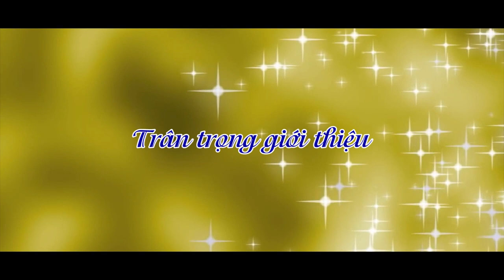Tân Hưng quê hương tôi.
ST: Sông quê (Linh mục Antôn Nguyễn Văn Hiện)
Hòa âm: Phêrô Đặng Đình Quynh
Trình bày: Maria Minh Trang